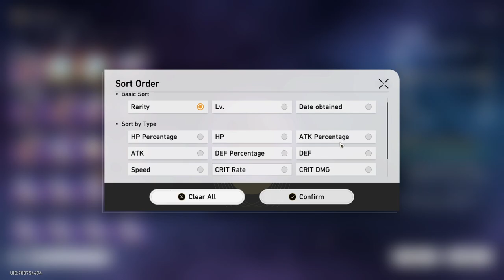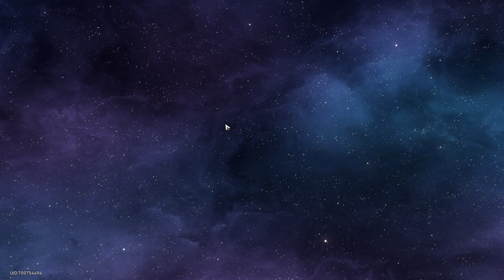【Honkai: Star Rail】Team Building ► Seele ★ Genius of Brilliant Star Relic Set ║#272║